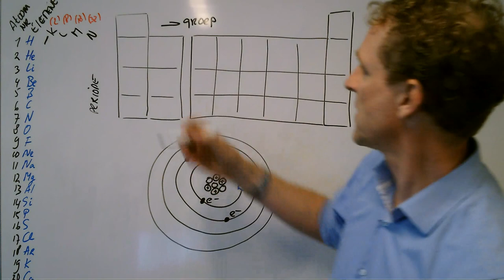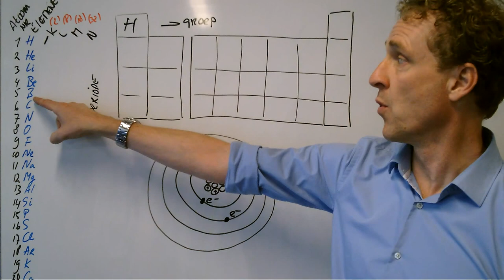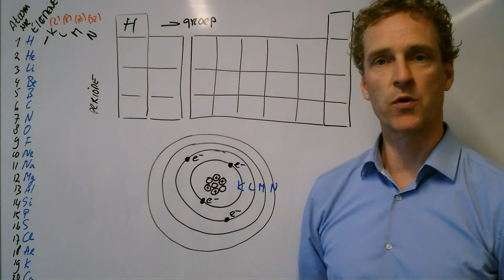Hoe werkt het periodiek systeem? deel 1 (H2)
Het periodiek systeem zit echt heel mooi in elkaar. Hier laat ik zien hoe.